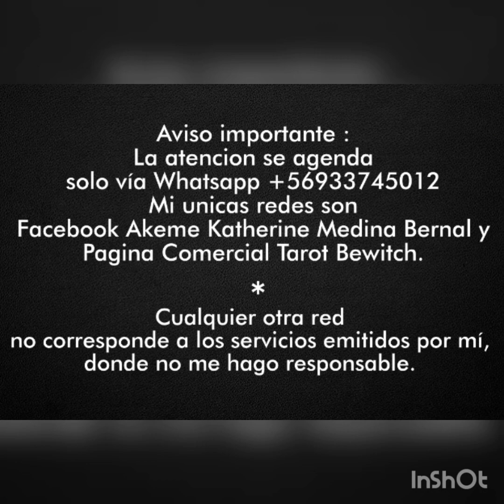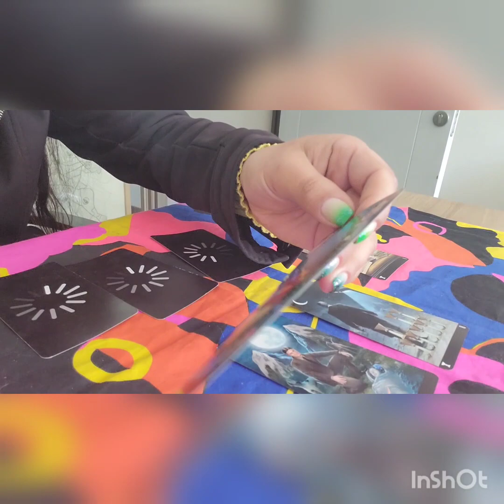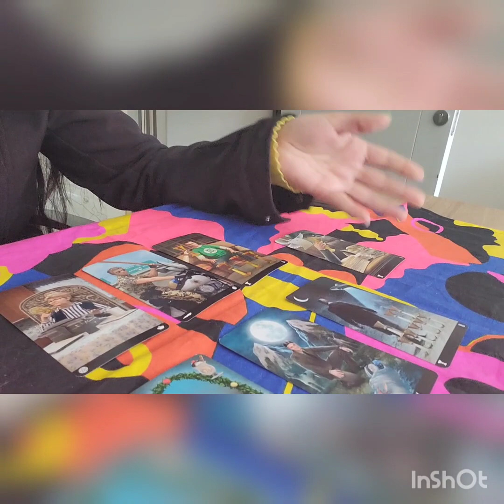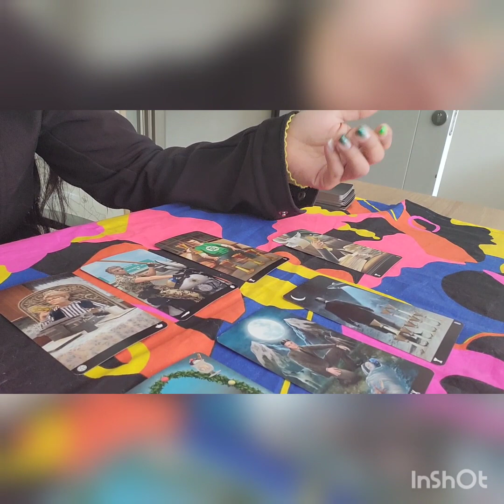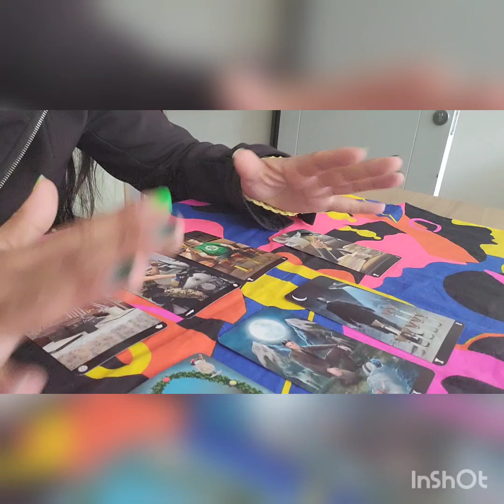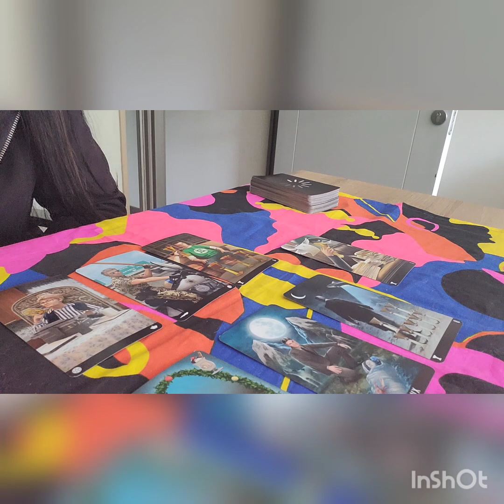🔮CAPRICORNIO " QUE TE OFRECE EL ACTUAL Y EL DEL PASADO" SEGUNDO VIDEO